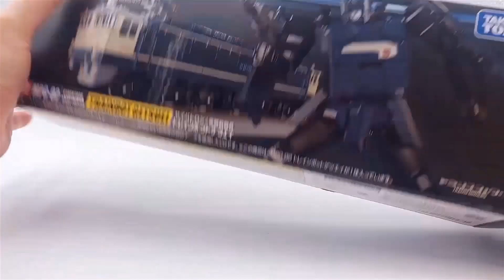賢哥的玩具分享324_1 TRANSFORMERS MPG-02 夜間戰鬥員 トレインボットゲツエイ 變形金剛 列車金剛 月影 (2/6的重連合體戰士雷電)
字幕更新
新編輯版影片
基本上是刻意把的合體型態片段刪除
再重新輸出的影片
不過再反覆看了一下 人形狀態下的背包的蓋板應該要再折個90度上去
這個地方目前懶得改了 只在片尾補一下這個漏掉的變形步驟

如果有空 我會想重拍一集
變形複雜 但還算好理解
比鍾馗簡單一點
人形帥氣 比鍾馗還帥
變成腳很帥
腳的影片